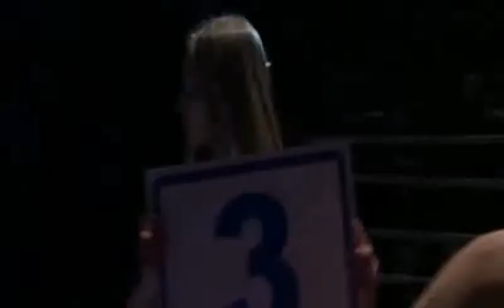Toms Bordans vs. Janis Osipenko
11/12/2010. «WFCA Fight Club vol.13» (MMA Semi Pro, -75kg) Toms Bordāns (black/red short) vs. Jānis Osipenko (black shorts). By decision wins Janis Osipenko.